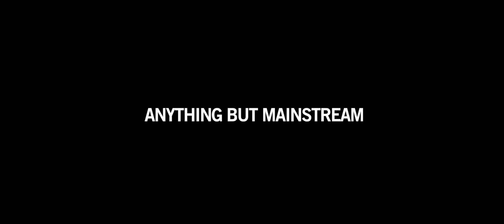British Male Voiceover - USWE Grit - Deception (JH)